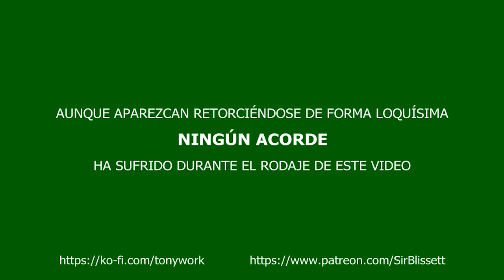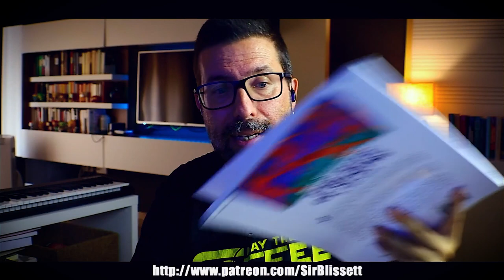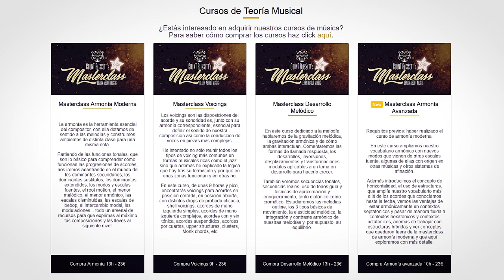Orquestacion: Técnicas Extendidas - Especial Halloween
Orquestacion: Técnicas Extendidas - Especial Halloween es un video donde hablamos del uso de técnicas extendidas en el lenguaje orquestal, especialmente en el film scoring de películas de terror.

Las técnicas extendidas se hicieron muy habituales en el mundo de la orquestación durante el siglo XX, tanto en contextos de música post-tonal como en contextos de música atonal. Hablamos, claro, de las técnicas extendidas de los instrumentos orquestales, ya que también apareció la música electroacústica y los sintetizadores, dando lugar a orquestaciones híbridas y sound design que, aunque también son comunes al lenguaje cinematográfico, quedan fuera del ámbito de este video.

Uno de los problemas que enfrenta la orquestación en tiempos de los VST es que no todas las bibliotecas orquestales poseen técnicas y articulaciones extendidas, por lo que ciertos efectos como los burst, el chattering, los glissandi, etc, no siempre son posibles.

La riqueza de la madera, que es la sección más heterogenea de la orquesta, queda patente con las técnicas de orquestación extendida. Paradojicamente es la sección que más se ha empobrecido en los últimos años, cediendo el protagonismo a los war drums, horns y cuerdas en ostinato.

Es importante estudiar scores que apliquen técnicas extendidas, para poder escuchar cómo suenan éstas en el contexto de la orquesta real. Maestros como John Williams, Jerry Goldsmith, Danny Elfman, James Newton Howard y un largo etcétera, utilizan las técnicas extendidas orquestales de forma notable.